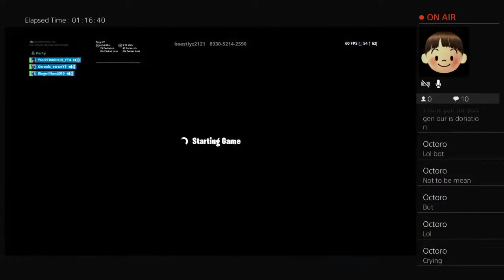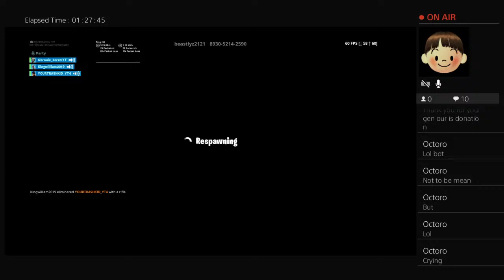Trying to catch scammers